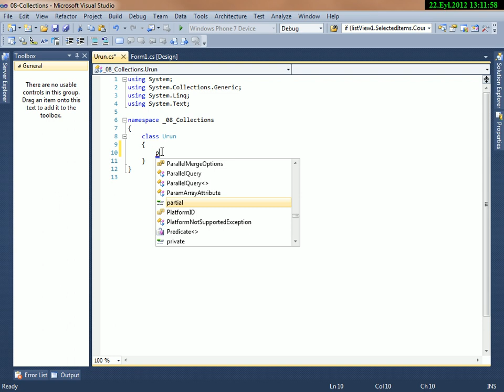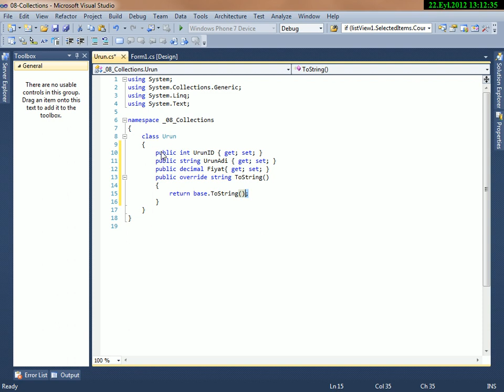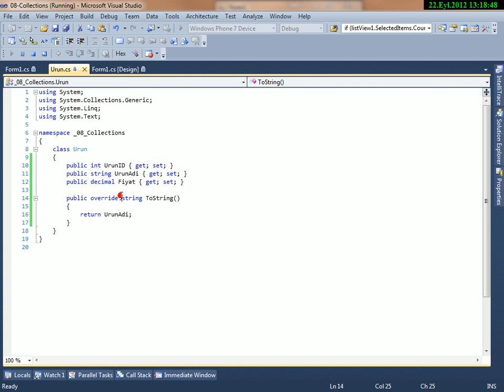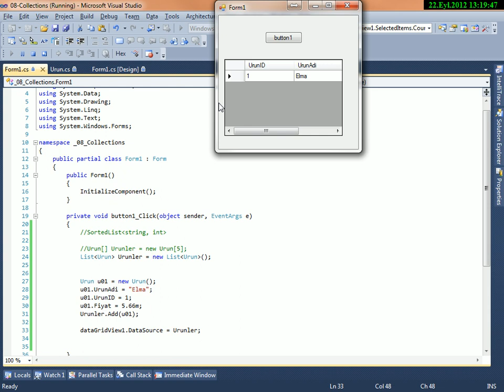C# Collections Nedir? Nasıl Kullanılır? v2 - Part 2